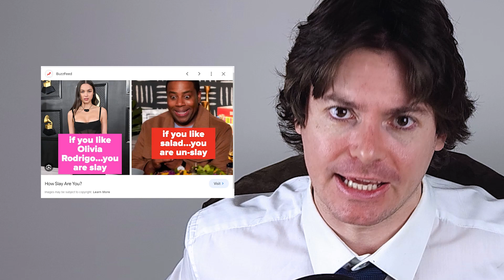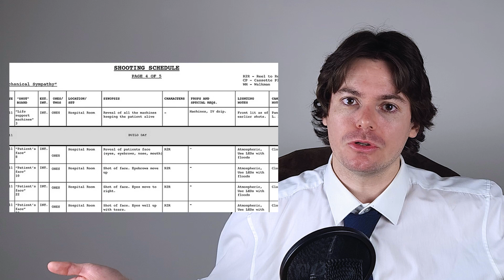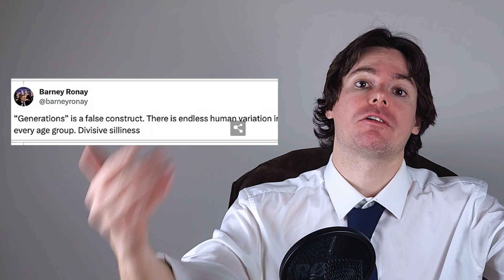Jodie Foster "Gen Z Annoying" - Clickbait vs Reality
📰 Jodie Foster's Controversial Remarks on Gen Z: Unraveling the Headlines

Recent headlines criticize Jodie Foster for allegedly calling Generation Z "really annoying" to work with. However, delving into her actual statements reveals a more nuanced perspective. Foster reportedly joked about Gen Z's lax workplace attitude, highlighting potential clashes with the highly scheduled film industry. Her serious comment on grammatical errors in emails sparked a debate on language standards, with Foster questioning the notion that correct spelling is limiting.

🤔 Parsing Fact from Headlines: The Complexity of Foster's Remarks

While headlines paint a divisive picture, examining Foster's words prompts reflection on the challenges of generational dynamics. The criticism of generational hate is met with counterpoints, as Foster herself mentors young actors and offers industry advice. The clash between sensationalized headlines and Foster's actual engagement with younger talent raises questions about media narratives and the pursuit of clickbait.

🗣️ Join the Conversation: Navigating Generational Perspectives

What are your thoughts on Jodie Foster's remarks and the media's portrayal of generational dynamics?